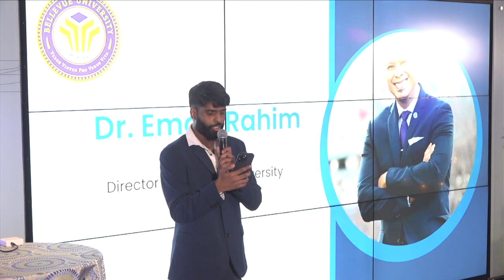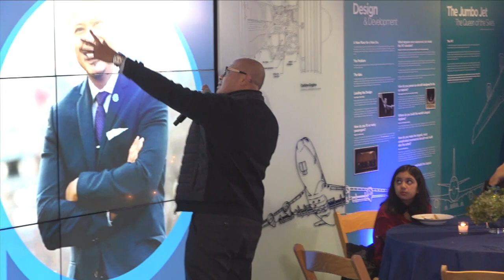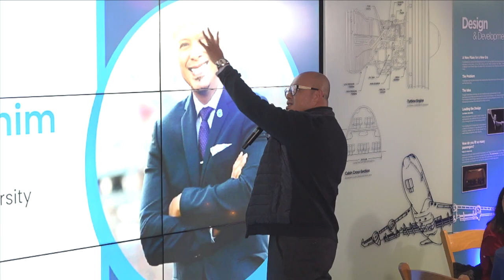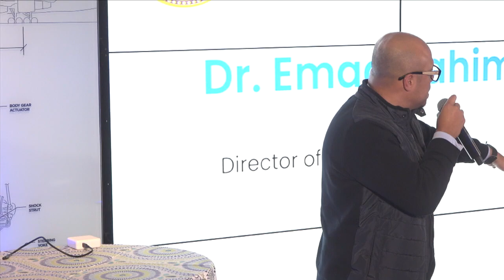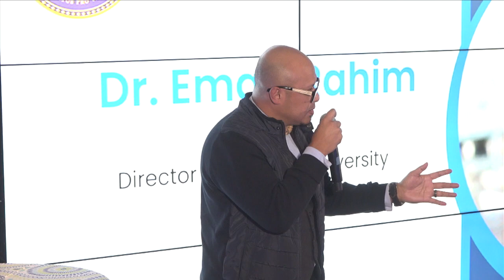Luminate Gala - Dr. Emad Rahim Innovation Keynote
Director of Bellevue University, Dr. Emad Rahim presents a keynote on Innovation at N2N Services' first Luminate Gala on Friday, December 15th, 2023

Dr. Emad Rahim is an award-winning author, educator, entrepreneur, Fulbright Recipient, and TEDx Speaker. Rahim authored "Resilience: From Killing Fields to Boardroom" which was an Amazon’s Best-Seller and co-authored “The Inclusive Leader: An Applied Approach to Diversity, Change, and Management” and has contributed to Forbes, CEO Magazine, The Post Standard, and The Startup Magazine. He currently serves as the Kotouc Family Endowed Professor and Chair at Bellevue University and operates a Tech Accelerator for BIPOC startup founders at CenterState CEO in Syracuse. He served as the former Business Dean at Claremont Lincoln University, Colorado Tech, and Strayer University.